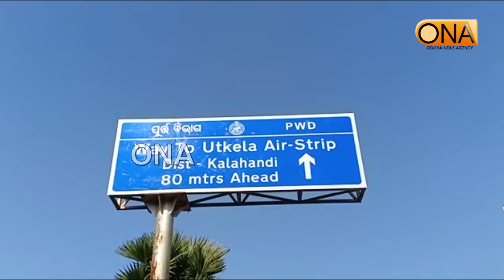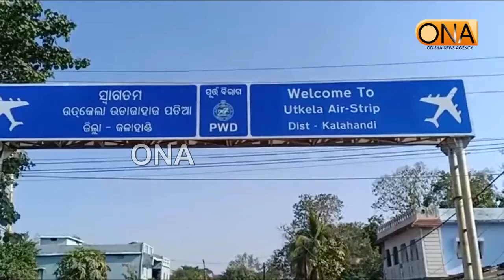ଉଡାଣ ୪ରେ ସାମିଲ ହେଲା ଉତ୍କେଲା ଏୟାରଷ୍ଟ୍ରିପ